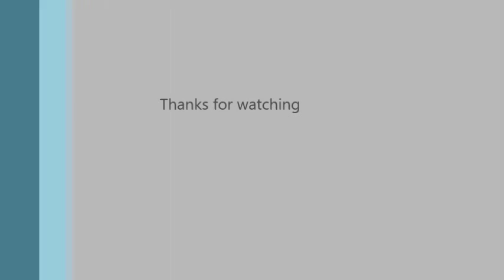Crawling in the dark Hoobastank drum cover